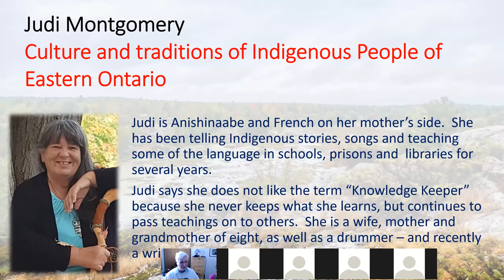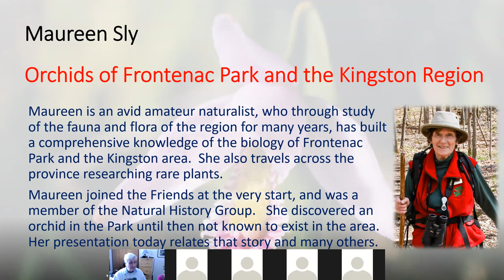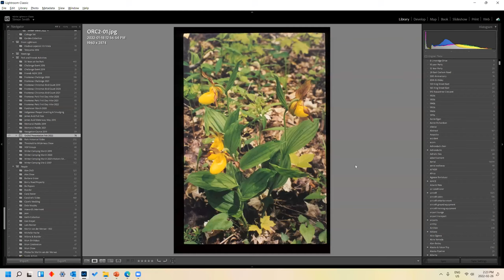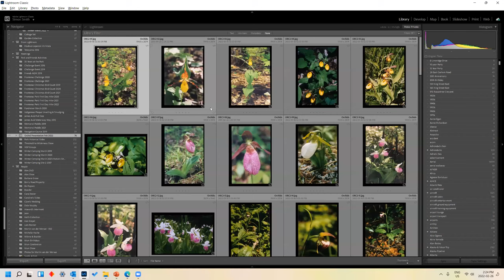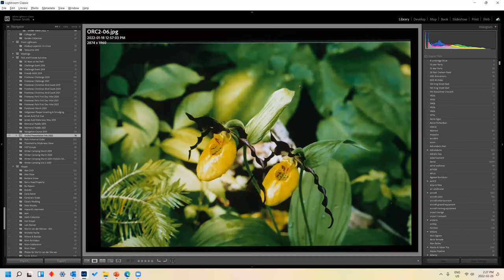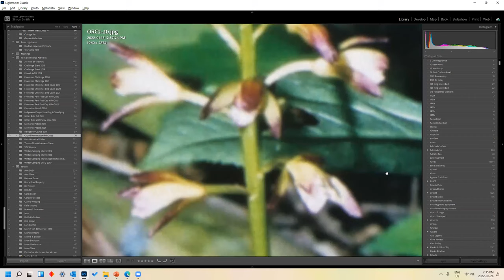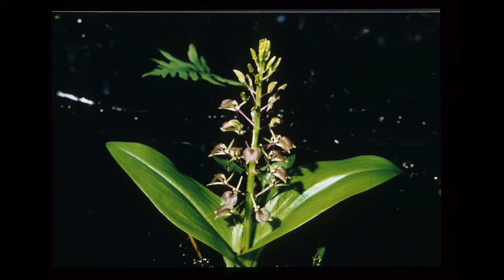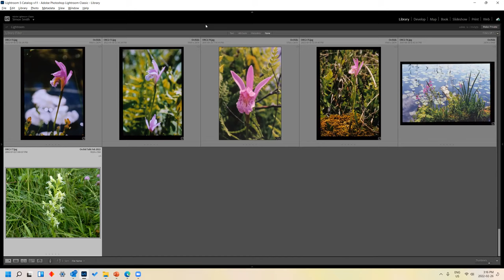Orchids of Frontenac Park and the Kingston Region by Maureen Sly - Winter Lecture Series 2022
Long-time Friends of Frontenac member and botany expert Maureen Sly gives a comprehensive presentation on the orchids found in Frontenac Park and the surrounding area.